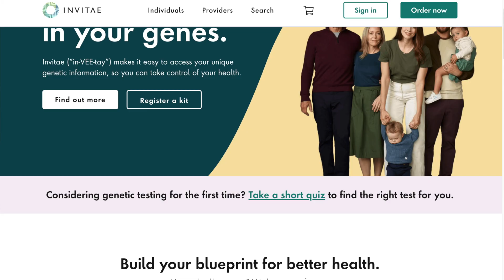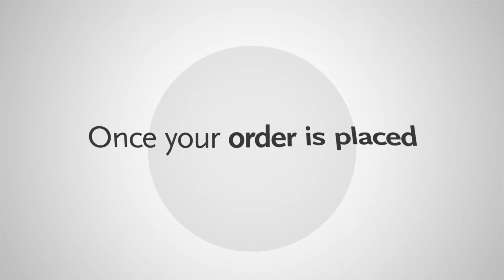Invitae is the Future of Genomics - NVTA Stock Forecast!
Invitae: The Future of Genomics - NVTA Stock Forecast
Today we are talking about one of my favorite long-term stocks - Invitae, ticker symbol NVTA. This is the first time I’m talking about this one here on the channel, but I’m gonna tell you why I believe that Invitae will be a substantial winner in the genomics testing and one of the most powerful data companies in the health science field. Let's get into the Invitae stock analysis and why I think this one of the best genomics stocks out there right now for long term investing.

Invitae’s goal is to bring comprehensive genetic information into mainstream medicine. You can actually order 4 different saliva test kits from them even as an individual right now on their Web site, all of which test your genes to determine your risk for different health problems like cancer, genetic disorders, heart disease, and more.

Many believe that in a few years, Invitae will generate a good portion of its revenue through lifetime subscriptions to genomic screening combined with its core germ line business. The idea here is that if an individual is found to have a genome variant that could be pathogenic, their inherited gene profile will determine their own individual path for frequency of testing and monitoring. If they have a pathogenic variant in a somatic test, then they’d have their inherited genes mapped and will then have a personal lifelong plan to minimize risk of disease and maximize toward having a full life.

In this sense, I see Invitae as not just a genetic testing company, but one that will become about using the science they’re developing alongside the engineering of information systems in order to make people lives healthier and better. They’ll have a dominant role in both the genome research and personalized medicine arenas - these are two industries that I see exploding in the coming years. What are your predictions for the NVTA stock forecast?

CHAPTERS
0:00 Intro to Invitae NVTA
1:04 Andru Edwards Stock Portfolio Review
3:00 What is Invitae NVTA?
4:04 Invitae NVTA Long-Term Prediction
5:06 Invitae NVTA Stock Risk

Discuss & Invest on Public
BlockFi: Earn Interest on Bitcoin, Crypto

Contact a financial professional in your area for professional advice. You can lose money investing into the stock market. You are liable for any losses that you incur from investing in the stock market.